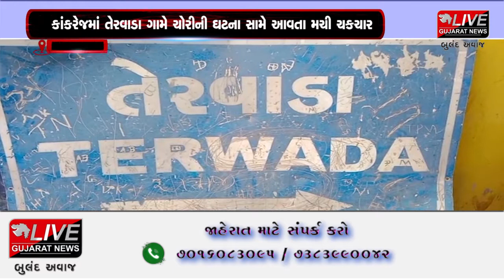કાંકરેજ : તેરવાડા ગામે ચોરી ની ઘટના સામે આવતા ચકચાર મચી..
કાંકરેજ તાલુકાના તેરવાડા ગામે રહેતા વૃદ્ધ પતિ પત્નીને માર મારી ચોરોએ ચોરીનો અંજામ આપ્યો હતો . ચોરોએ  CCTV કેમેરાના કેબલ કાપી કેમેરાનું VDR લઈ જઈ ચોરીને અંજામ આપ્યો હતો. થરા પોલીસ સહિત ડી.વાય.એસ.પી   તેરવાડા ગામે ઘટના સ્થળે પહોંચી તપાસ નો ધમધમાટ શરુ કર્યો હતો. સાથે સાથે  આજુબાજુના સીસીટીવી  કેમેરા ચેક કરવાની તજવીજ હાથ ધરી ચોરોને પકડવા પોલીસે ચક્રો ગતિમાન કર્યા છે.